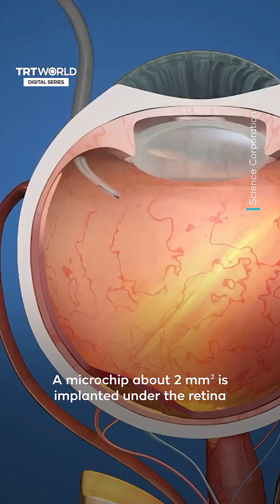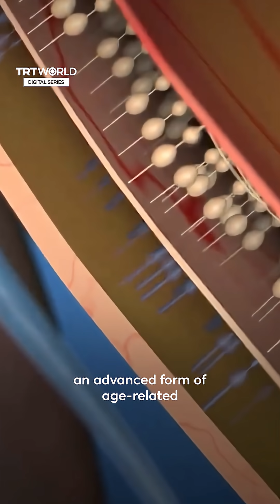Tiny eye implant restores sight to blind patients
After successful trials with 32 patients, UK surgeons say a 2mm² chip — smaller than a grain of rice and thinner than a human hair — has given sight back to people once thought permanently blind. Here’s how.